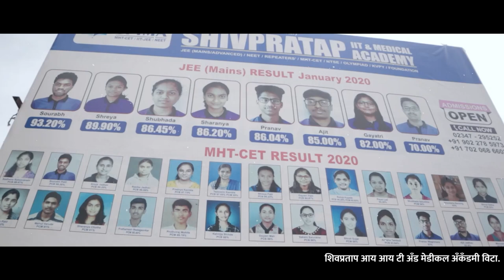मंत्री विश्वजित कदम यांच्या ताफ्यातील पोलीस गाडीचा भीषण अपघात